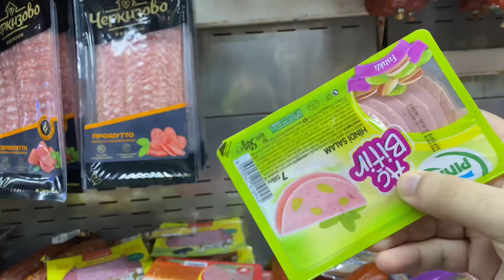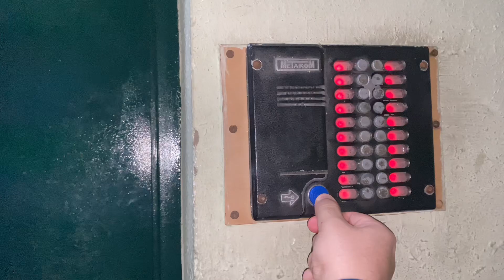Done with the grocery..